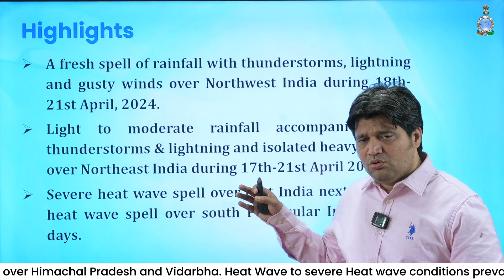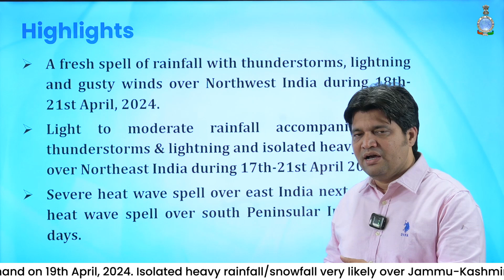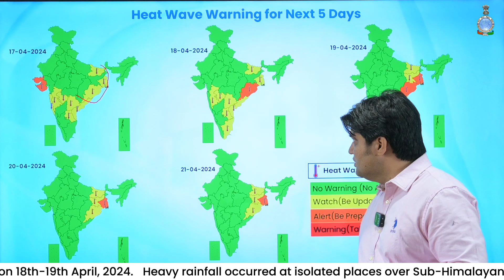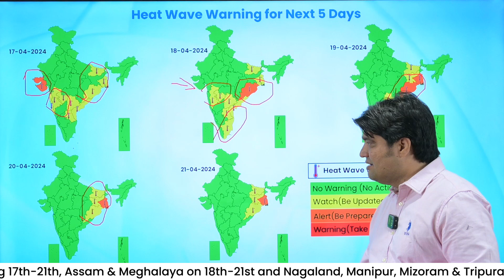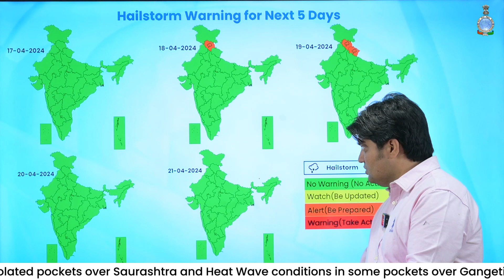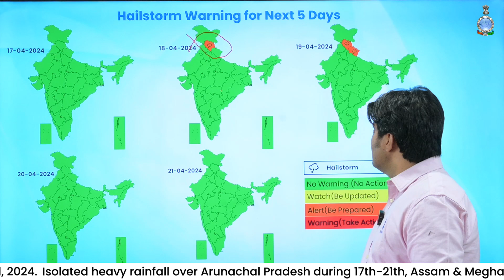Severe heat wave spell over east India for next 5 days & light rain in Northwest-Northeast India